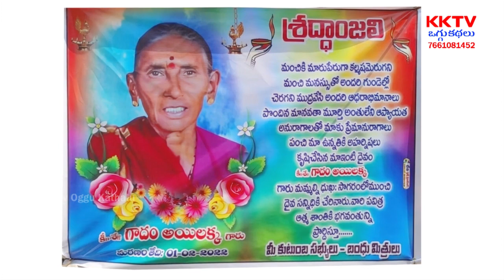వరంజ్యోతి ఒగ్గుకథ 5వ బాగం | సల్పల సతీష్ - 9849545102 | KK Tv Oggukathalu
Watch వరంజ్యోతి ఒగ్గుకథ 5వ బాగం | సల్పల సతీష్ - 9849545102 | KK Tv Oggukathalu,